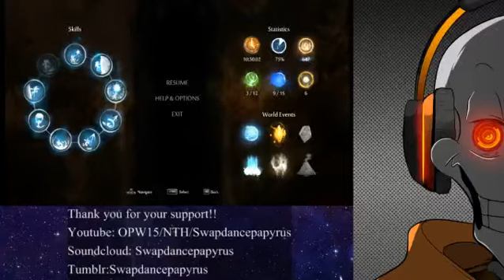SDMun Plays Ori and the Blind Forest: WIND PHYSICS+LAG = VERY BAD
((valley of the wind Ep.1?))
Warning: upsetti.

Anyway, sorry for the delay of getting things out. Ive been needing to sleep but i ended up playing this game. and it turns out well in recording so i figured id show a little what i've been up to! im excited to get skype and other things on something other than my trusty computer. it needs a break.